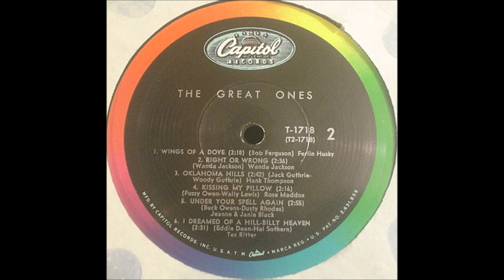Rose Maddox - Kissing My Pillow [1961].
[Written by Fuzzy Owen - Wally Lewis].
Recorded 1963 by Ben Steneker.

 Recorded 6 September 1960 - [no. 9648, 13:00 -16:00] -
Rose Maddox [vcl solo], Cal Maddox [gt], Billy Strange [gt], Roy Nichols [gt],
Les Taylor [gt], Henry Maddox [mandolin], Allen J. Williams [bass],
Pee Wee Adams [drums], Herbert Hensley [fiddle].
Cal and Henry [vcl chorus]...Producer: Ken Nelson.